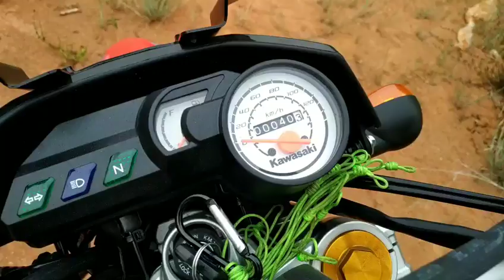Review KLX 150 BF SE (Extreme) : teman baru untuk belusukan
Review klx bf se extreme
Jenis Motor kawasaki ini cocok digunakan dimedan berbatu/krikil atau tanah bagi sobat yg suka blusukan berburu dan grasstrack apasalahnya bisa mencoba meminang motor kawasaki klx ini

Spesifikasi KLX150 BF SE Extreme

MesinType MesinSOHC, 2 valves Air-cooled, 4-stroke SingleKapasitas144 ccTenaga Maksimal8.6 kW {12 PS} / 8,000 rpmTorsi Maksimal11.3 N.m {1.2 kgf.m} / 6,500 rpmDiameter x Langkah58.0 x 54.4 mmRasio Kompresi9.5:1Transmisi5-speed, returnDimensiPanjang2070 mmLebar825 mmTinggi1155 mmJarak Sumbu Roda1340 mmJarak Terendah295 mmBerat118 kgKapasitas Tangki6.9 literKaki-kakiSuspensi Depan35 mm inverted forkSuspensi BelakangUni-Trak, with 5-way adjustable preloadRem DepanSingle 240 mm petal disc Twin-pistonRem BelakangSingle 190 mm petal disc Single-pistonBan Depan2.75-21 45PBan Belakang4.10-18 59P